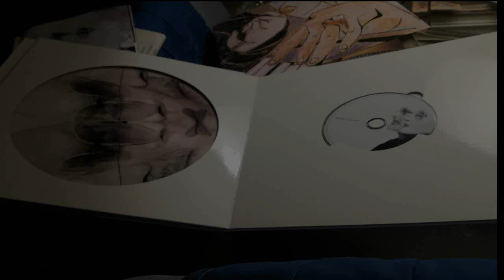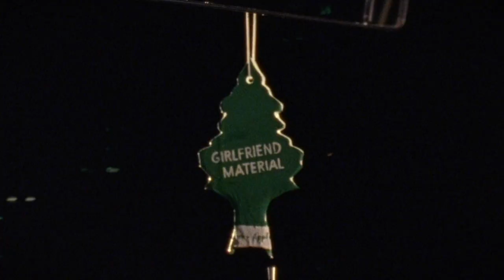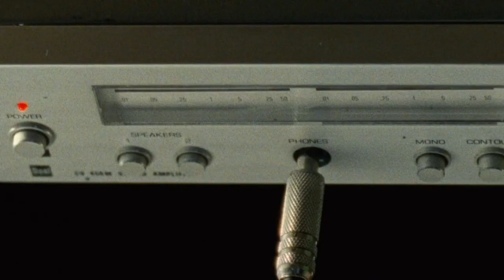Mina Fossati - La guerra fredda (versione con archi)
Una canzone a due voci, un duetto, con Mina e Fossati che alternano strofe e punti di vista, per incontrarsi nel ritornello, su un altra base molto classica dominata da chitarra piano e sax soprano.
Fossati canta “L’amore è una strada stretta/Dove le cose vanno bene o vanno così/Avessimo capito come fare/Ci fossimo saputi accontentare/Come la gente semplice, soddisfatta”.
Gli risponde Mina: “Sai ci penso certe volte/So che qualcosa sta cambiando/Serve più coraggio che prudenza per vivere/ Basterebbe una parola/Come fa la gente che mi piace/Che si perdona anche attraverso Il furore del temporale”.
E poi assieme: “La guerra fredda è fuori moda, si è spenta, è passata/Le nostre guerre non esistono più/Ma c’è una goccia di speranza/Dentro parole come queste/Che ti mando”.
(Gianni Sibilla, Rockol.it)

MINA FOSSATI (2019)

Arrangiamenti e cori: Massimiliano Pani
Arrangiamenti archi: Celso Valli

Testo (Ivano Fossati)

Non scrivo lettere tutti i giorni
Al momento nemmeno ti penso
Come sono e come posso io vivo
Nei momenti come questo
Mi ripeto in silenzio
Che adesso basta, è tutto andato
E io ci credo
Sarà per un'altra volta
L'amore è una strada stretta
Dove le cose vanno bene o vanno così
Avessimo capito come fare
Ci fossimo saputi accontentare
Come la gente semplice, soddisfatta
Sai ci penso certe volte
So che qualcosa sta cambiando
Serve più coraggio che prudenza
Per vivere
Basterebbe una parola
Come fa la gente che mi piace
Che si perdona anche attraverso
Il furore del temporale
La guerra fredda è fuori moda
Finita dimenticata
Perfino le parole non esistono più
Sono ritratti in bianco e nero
Pensieri scritti a mano che svaniscono
Poi, certo che passa il tempo e si consumano le cose
Io aspettavo cartoline coi cieli che splendono
Ma il tempo è un guardiano perfetto
Tante volte ha contato i miei passi
Quando la noia si faceva instancabile
Ci puoi scommettere che passano i giorni
E ne succedono di cose
C'è sempre qualcuno là fuori che aspetta
E ti vorrebbe amare
Così poi c'è tanto da dire
Tanto da vivere, da raccontare
E in questo tempo che non smette di passare
Io ci penso certe volte
E lo so che qualcosa sto imparando
Serve più gioia che pazienza
Per credere
Che basta solo una parola
Quando s'abbraccia e si ritrova
Dopo il furore del temporale
Si è spenta, è passata
Le nostre guerre non esistono più
Ma c'è una goccia di speranza
Dentro parole come queste che ti mando
C'è una goccia di speranza
Nelle parole l'amore che ti scrivo
E che ti mando